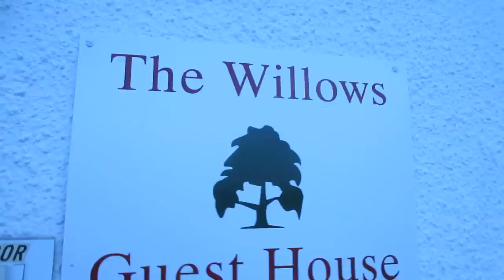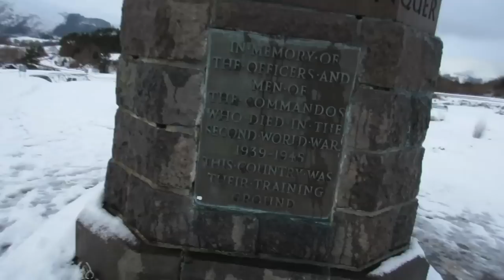DEEP SNOW SCOTTISH ADVENTURE! day 102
From Fort William to Aviemore in Scotland...